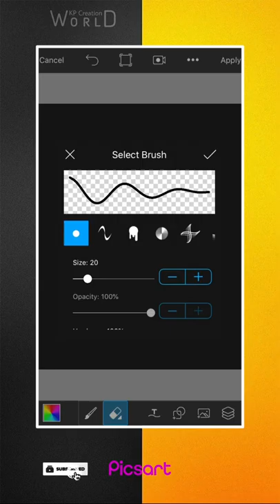30 Sec Picsart Editing | Picsart Creative Photo Editing | Easy Editing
KP

CREATION

● APPLICATION:-

WORLD

PERSONAL :- @it_s_kp

30 sec Picsart Editing
30 sec shorts Editing
40 sec video kaise banaye
40 sec Picsart Editing
30 shorts Editing

Jay Hind 🇮🇳
Jay Bharat ❤